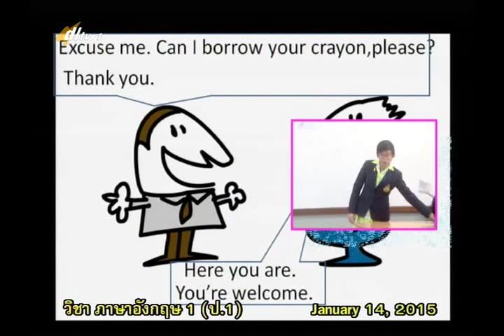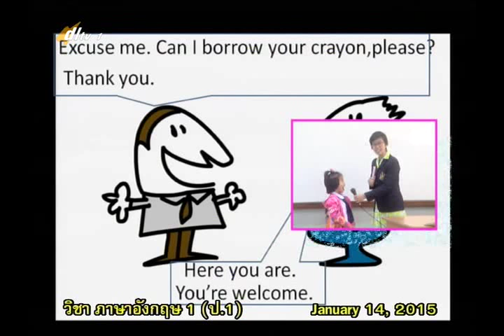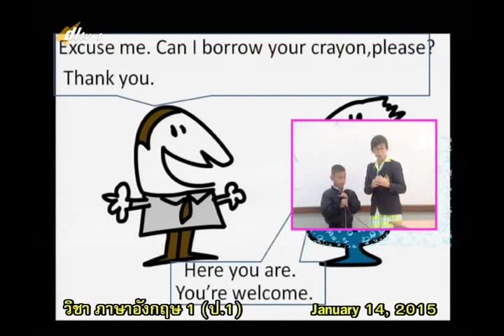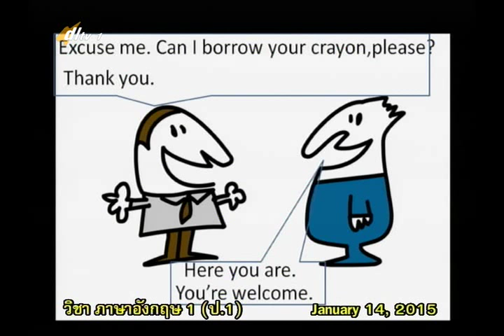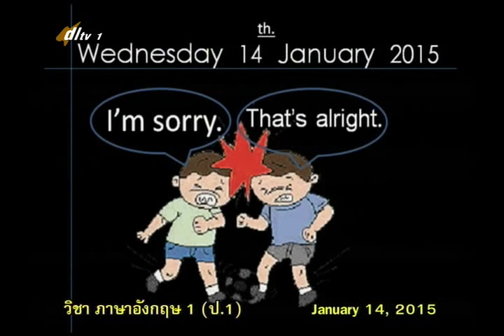020C+1140158+อ+Art and Culfure Local Wisdom+engp1+dl57t2